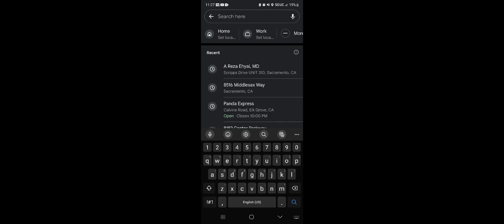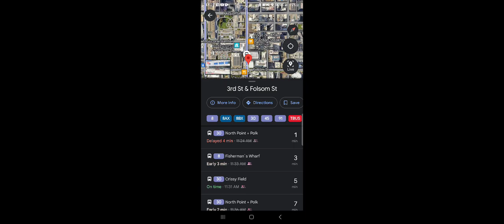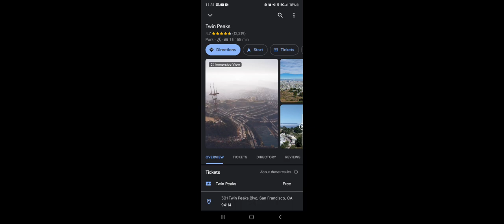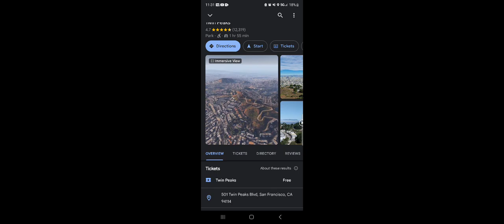San Francisco. The Motherboard Boardwalk In Plain Sight